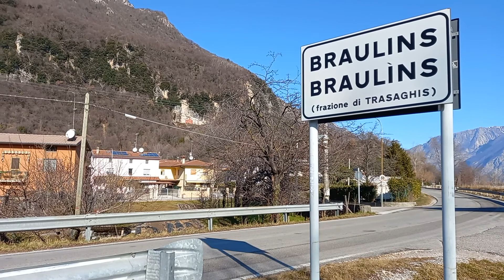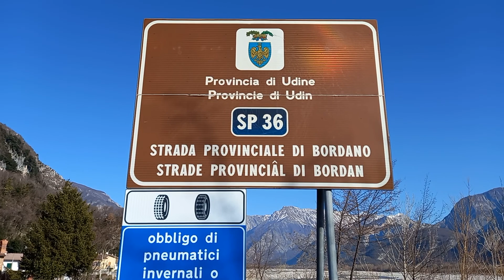Da Braulins, verso Bordano (UD)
Domenica 23 gennaio 2022. Nella festa dei Santi Sposi, Maria e Giuseppe